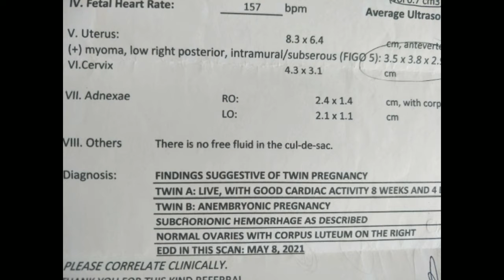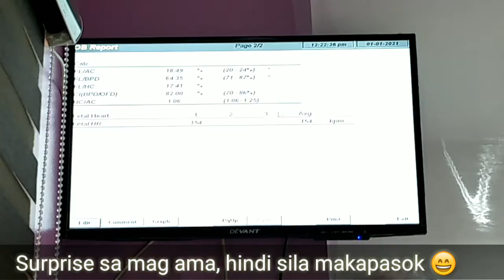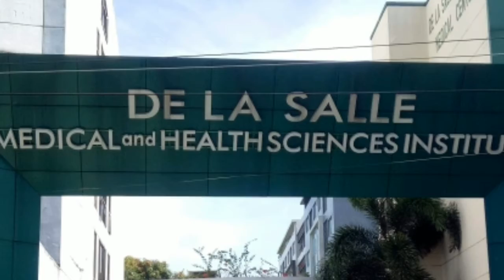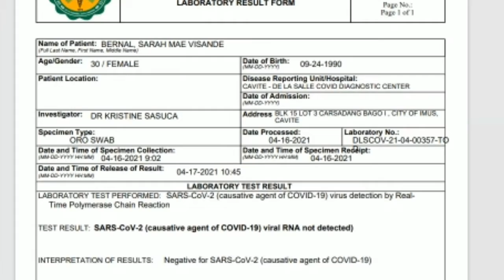OUR JOURNEY || MY LIFE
A mother is your first friend, your best friend, your forever friend.” —Unknown

Thank you for this 2nd wonderful blessings.
ILOVE YOU KUYA RAM and ZIA